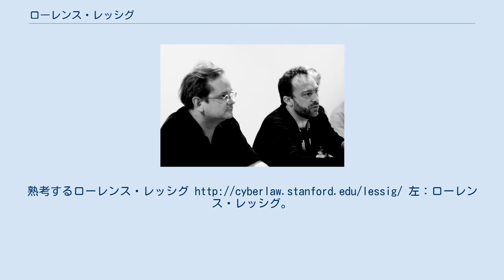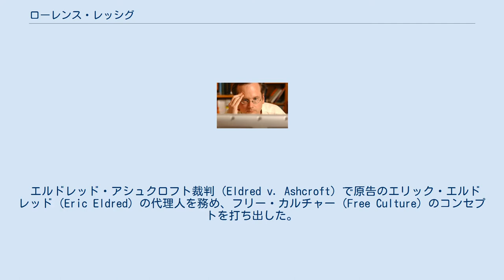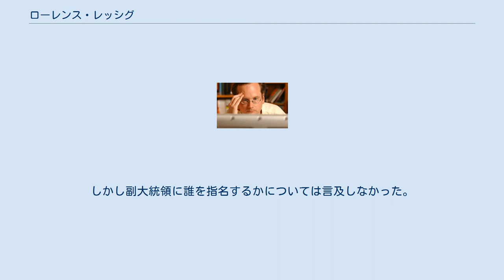ローレンス・レッシグ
スタンフォード・ロー・スクールの教員
熟考するローレンス・レッシグ 左：ローレンス・レッシグ。
右：ジミー・ウェールズ（オンライン百科事典ウィキペディアの創設者）。
2007年ドゥブロヴニクで開かれたiCommons iSummit にて。
ウィキペディアは2009年6月にクリエイティブ・コモンズ・ライセンスを採用した。
 ローレンス・レッシグ（Lawrence Lessig、1961年6月3日 - ）は、アメリカ合衆国の法学者。
専門は憲法学及びサイバー法学。
ハーバード大学法学教授およびエドモン・Ｊ・サフラ財団倫理センター所長。
 スタンフォード大学ロー・スクールの教授及び同大学のインターネット社会研究所を歴任。
 ペンシルベニア大学ビジネス・スクール、ケンブリッジ大学トリニティ・カレッジ、イェール大学ロー・スクールで法学を専攻した。
専門は憲法学およびサイバー法学。
 スタンフォード大学に移る前は、ハーバード大学及びシカゴ大学のロー・スクールで教えていた。
政治的にはリベラルだとみられているが、非常に保守的なことで知られるリチャード・ポズナー判事とアントニン・スカリア判事のロー・クラークを務めていたこともある。
 エルドレッド・アシュクロフト裁判（Eldred v. Ashcroft）で原告のエリック・エルドレッド（Eric Eldred）の代理人を務め、フリー・カルチャー（Free Culture）のコンセプトを打ち出した。
また、フリーソフトウェア運動も支持している。
フリーソフトウェア財団と自らが設立したクリエイティブ・コモンズの理事を務めている。
 ソフトウェア特許がオープンソースとイノベーションの脅威になると予想しており、2002年に行われたOSCONのスピーチではこの話題がおよそ半分を占めた。
 2002年には、フリーソフトウェア財団のフリーソフトウェア推進栄誉賞を受賞した。
2004年4月よりフリーソフトウェア財団の理事をつとめる。
 2009年、ハーバード大学法学部教授及びエドモン・Ｊ・サフラ財団倫理センター所長を務める。
 2015年8月11日、クラウドファンディングによる選挙資金100万ドルの獲得を条件として次期米国大統領選挙への立候補を検討すると発表した。
 9月6日、民主党6人目の候補として出馬意向を表明した。
ABCの番組で「我々は政府が機能していないことを認識すべきだ」と強調した上、選挙資金や選挙権などの政治改革の実現を目指すとし、大統領になって関連法が実現すれば、大統領職を副大統領に譲るとした。
しかし副大統領に誰を指名するかについては言及しなかった。
 11月2日、2016年アメリカ合衆国大統領選挙からの撤退を表明した。
 単行本については、最新作であるRepublic, Lostを除き、邦訳されたものが日本で発売されている。